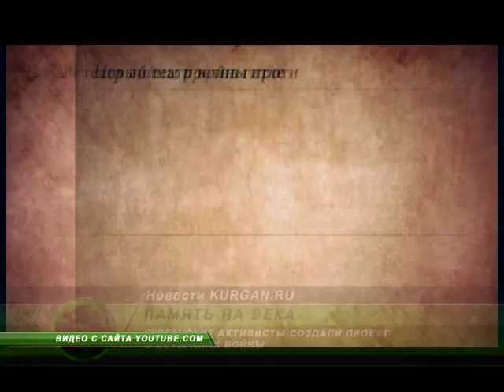Курганские активисты создали проект о ветеранах войны